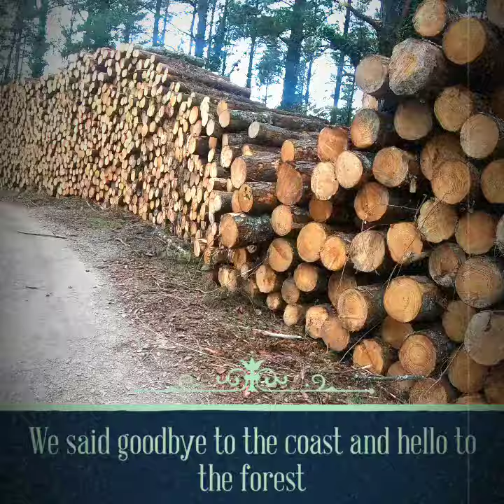Day 3 on the Camino de Santiago: Deba to Markina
On day three of walking the Camino del Norte (Northern Route of the Camino), we saw our first true challenge as we faced a 10-mile stretch with no provisions and no sleep. But it would prove to be one of our favorite days.

➡ For the full blog post on walking from Deba to Markina

The walk from Deba to Markina is a tough one even with sleep. But in Deba, the party raged all night beneath our window and we walked out at 07:00 with the party still in full swing.

There is a 10-mile stretch with no food, stores or provisions and we could find no food in Deba where beer flowed and stores closed. We hoped we would find food...

Despite the frustrations and dangers, this day on the Camino del Norte saw our first tears of joy.

for a day-by-day account of a pilgrimage on the Camino del Norte, the northern route of the Camino de Santiago.